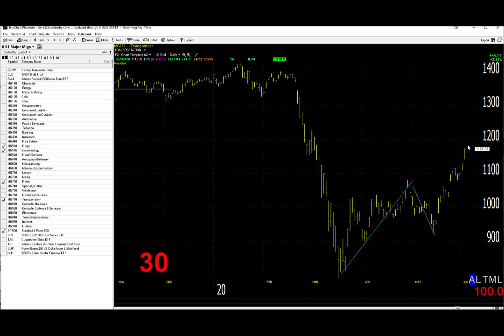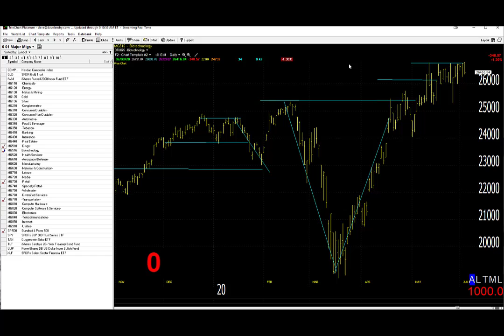06/04/20 Dave Landry's Market In A Minute-Follow Along While The Market Climbs The Wall Of Worry